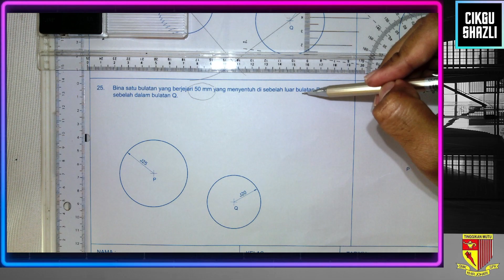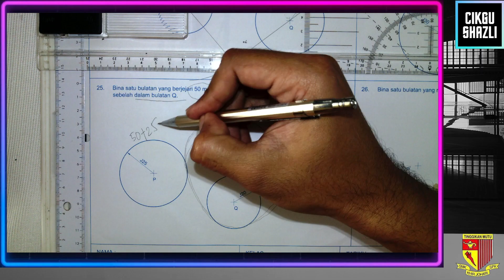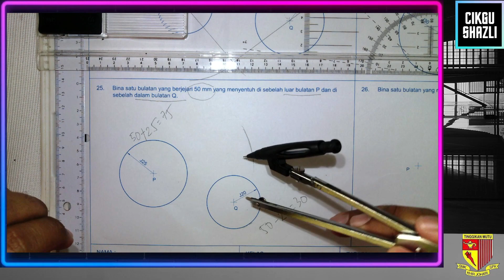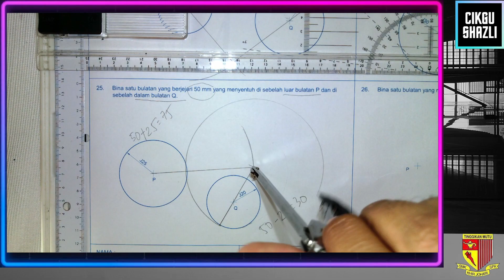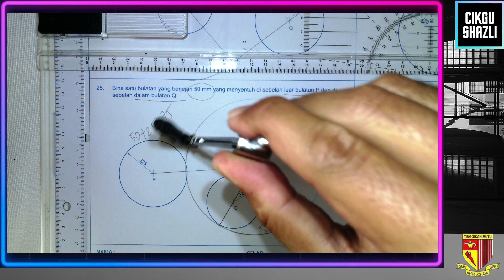2023 GKT T4 Bab 5 Soalan 25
tangen